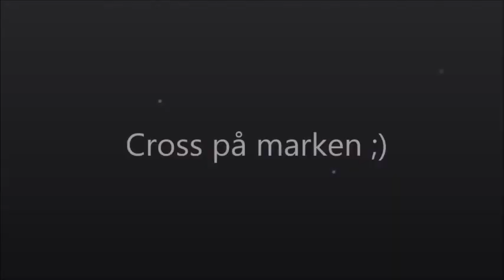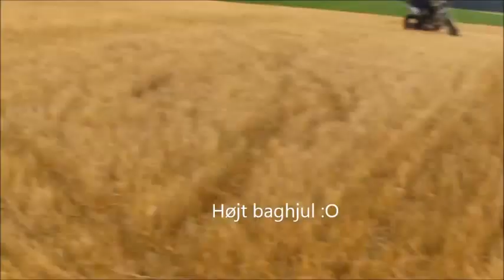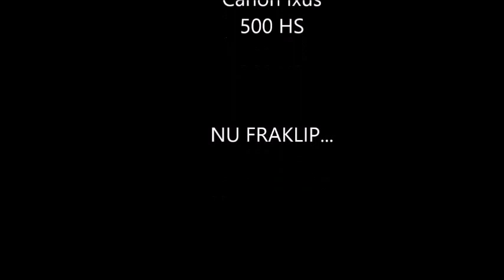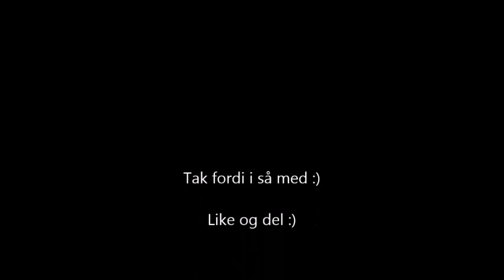Yamaha YZ 125cc&Loncin 150cc Riding On The Field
This film was shot on Lolland, Denmark
Songs:
1. TNT- Ac-Dc
2. Shine-Spektrem
3. All too soon-Spektrem
4. Pruttesangen- zyxep(his channel)
5. Drop Like An Earthquake- DJ Fresh-Diplo